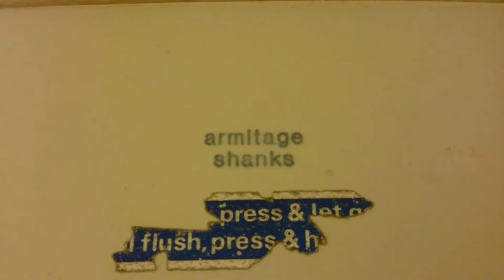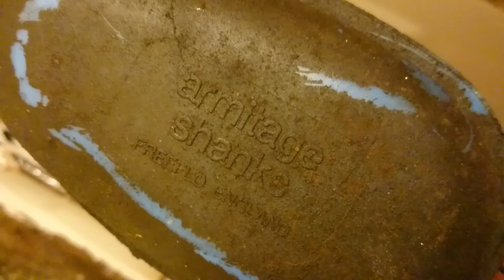X3 LL Armitage Shanks Kensington with Magnia pan's